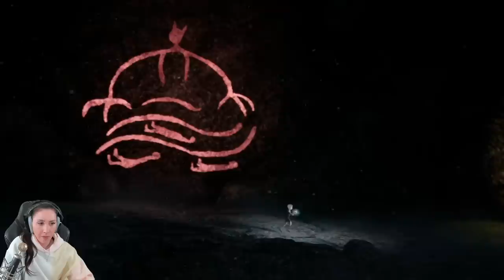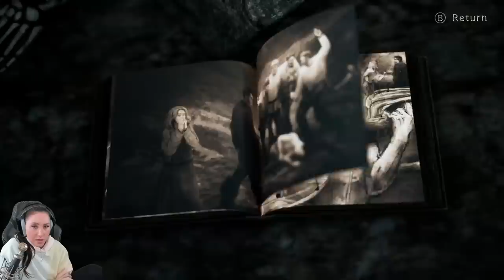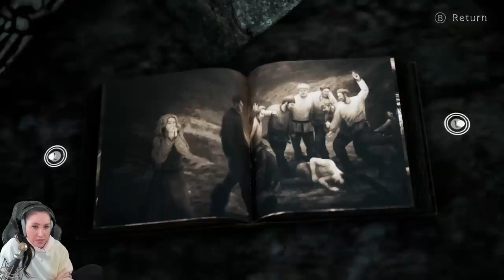Auf dieses Game können wir uns alle freuen! Bramble: The Mountain King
Heute gibt es wieder was neues! Bramble: Ein Game in einer düsteren Atmosphäre was stark an Little Nightmares erinnert. Dabei gibt es von einer wunderschönen Grafik über Jumpscares und einer tollen Story einfach alles was das herz begehrt. Seht Selbst!

  ►DAS IST DRIN:
-2x RGB Lüfter für hinten und oben
-Windows 10

   SCHREIBTISCH EQUIPMENT
*►Handy Halterung